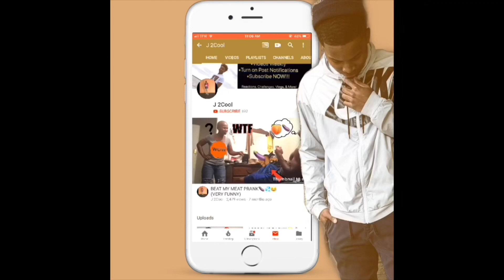S.E.X. IN THE SHOWER PRANK🚿😜😂ON MY LIL BRO(HE BEAT ME UP)😒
Make THIS GO VIRAL!!!😎🔥